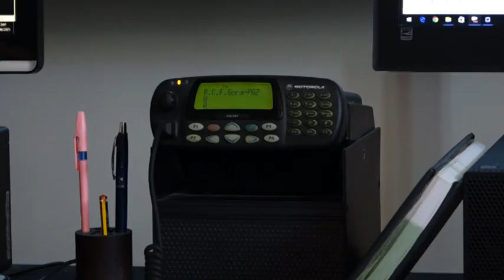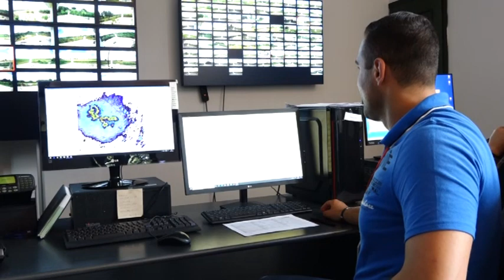Centar spasa sremskih useva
Povodom nevremena i grada koji je zadesio Srem prethodnog vikenda, tačnije teritoriju opštine Ruma, naša ekipa je posetila automatizovani Radarski centar protivgradne zaštite na Fruškoj gori. Cilj posete je detaljan prikaz procesa delovanja ovog centra u situacijama kada iznad Srema pada grad.